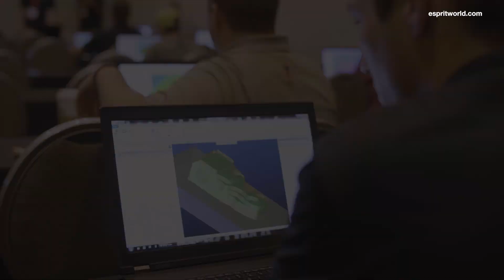Why you should attend ESPRIT World 2019: Attendee testimonials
Hear from past attendees about why they consider ESPRIT World to be a valuable learning tool to grow their programming skills. Fine-tune your ESPRIT programming skills and make the most of your machine tool investment by joining us in Jacksonville for our largest customer event of the year.